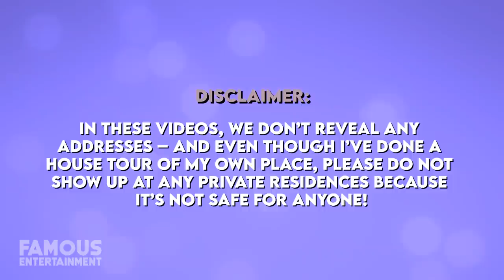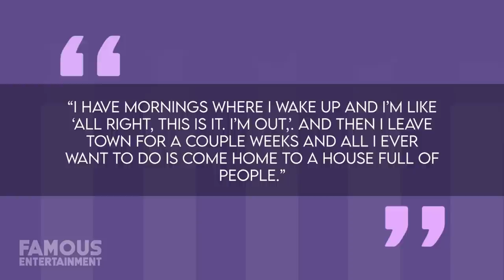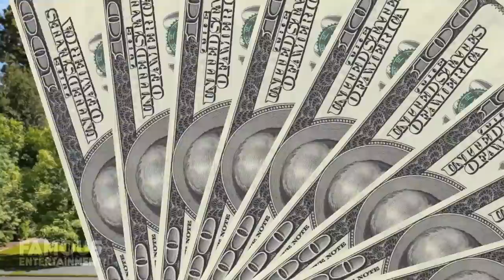Hailee Steinfeld | House Tour | New $8 Million Encino Mansion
While young star Hailee Steinfeld could have afforded her own mansion years ago, she’s long chosen to live with her parents in their family mansion. However, that’s finally about to change. While Hailee loves the Thousand Oaks residence she grew up in – and why wouldn’t she, the home is massive with luxury features like a pool – she’s finally got some real estate of her own. Just recently it was reported that Hailee dropped $8 million on a recently renovated mansion in Encino, which formerly belonged to another famous face. In this video, we’re going to see where the starlet calls home.